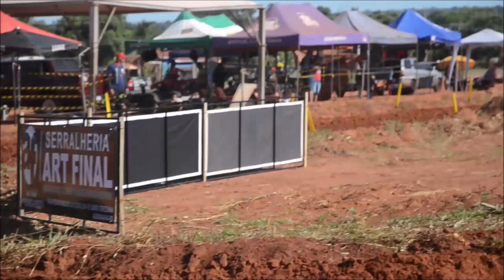Treinos e Warm Up em Aquidauana na abertura da Copa 4B Sul-mato-grossense de Velcoross 2024